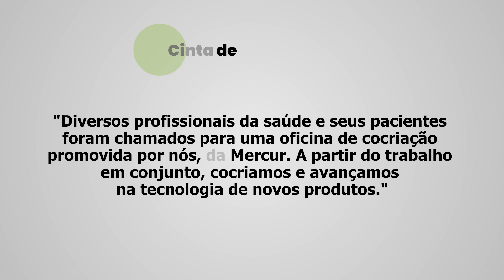Cocriação da Cinta de Posicionamento | Mercur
Diversos profissionais da saúde e seus atendidos foram chamados para uma oficina de cocriação promovida por nós, da Mercur. A partir do trabalho em conjunto, cocriamos e avançamos na tecnologia de novos produtos. Assim surge a Cinta de Posicionamento.

Estamos aqui para dialogar, trocar ideias e encontrar alternativas para construirmos, juntos, o mundo de um jeito bom pra todo o mundo. Converse com a gente! 😉